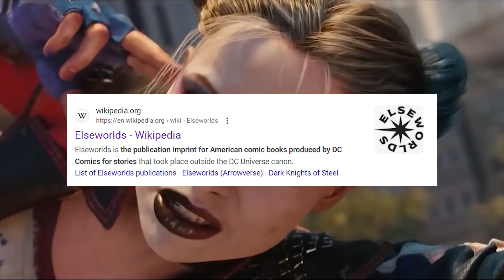My ONE PROBLEM w/ Suicide Squad Kill The Justice League NEW content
11 more days till
Follow The Socials: